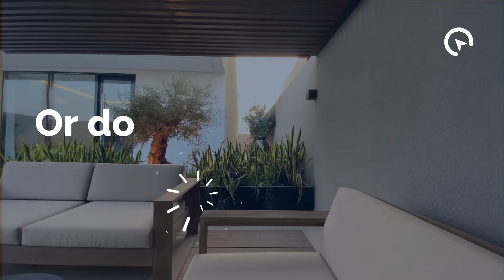Looking to Buy, Rent or Book a Shortlet Apartment in Nigeria?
Visit Privateproperty.com.ng today to get started.